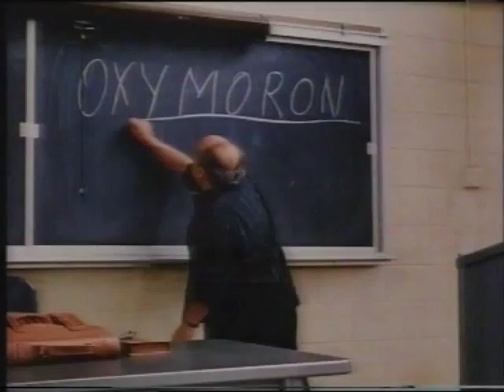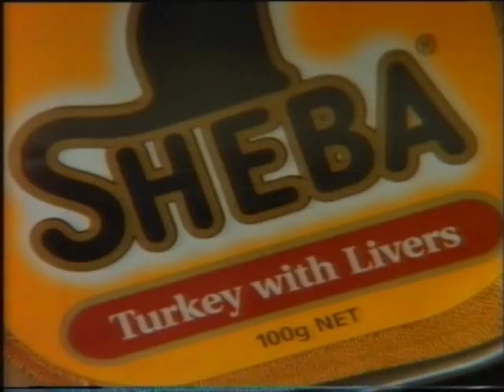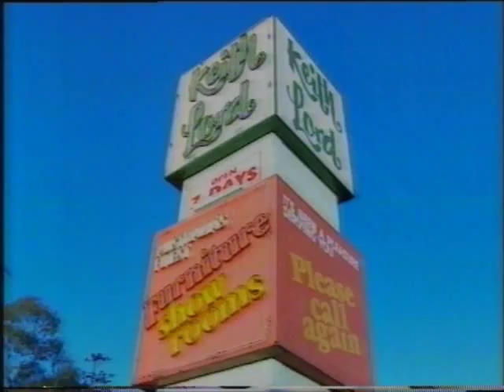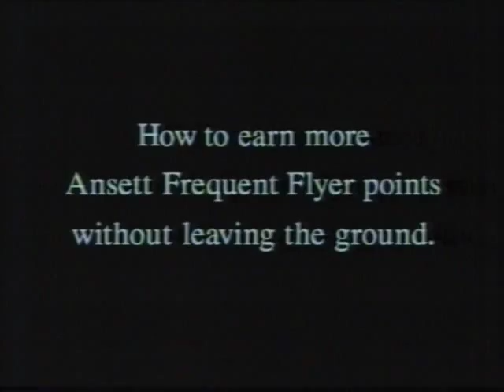Channel Nine - Commercials (August 1994)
Six more tapes have come my way, so expect uploads over the next week or two.

00:00 Pine-O-Cleen (This ad dates from that hectic time when salesmen broke into people's kitchens to eat off floors. Never forget.)
00:45 Southern Comfort
01:15 Army Intelligence
01:45 McDonalds Commonwealth Games
02:15 The Masters Homes (This ad dates from that hectic time when Mark Mitchell created a whole town populated by himself. Never forget.)
02:30 Sydney Morning Herald
03:00 Pizza Hut
03:30 Sheba
04:00 The Waterworks Pool & Garden Centre
04:30 Pine-O-Cleen
04:45 When a Man Loves a Woman/My Father the Hero
05:00 Light Up
05:30 KFC TenderRoast
06:00 Shell
06:30 Billy Joel Live
07:00 Uncle Tobys Breakfast Bars
07:15 Paddy's Markets
07:30 Gold Coast
08:00 Demazin
08:30 Keith Lord
09:00 Garth Brooks
09:30 Odyssey House
09:45 KFC TenderRoast
10:15 Ansett Frequent Flyers/Diners Card
10:45 Good Food, Good Health/Australian Dairy Foundation
11:15 Anusol (I somehow don't think that's how it's pronounced...)
11:30 Copperart (Is that the music from the National Mutual news updates?)
11:45 Dairy Farmers Milk
12:15 Marvin Gaye
12:45 Mariah Carey
13:45 I Love Trouble
14:15 Red Rooster (OK lady, calm down! It's just a pie!)
14:45 Hahn Ice
14:30 Nick Scali Furniture
14:45 I Love Trouble